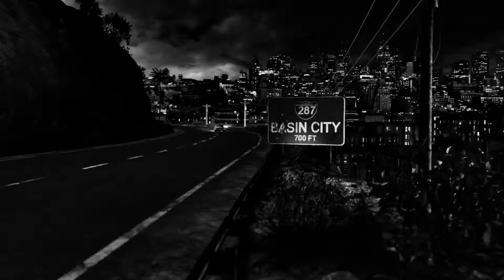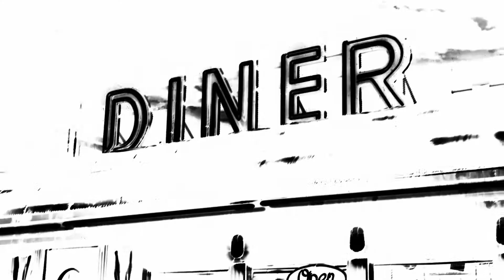Sin City 2 Official Extended Trailer (2014)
Co-directors Robert Rodriguez and Frank Miller reunite to bring Miller's visually stunning “Sin City” graphic novels back to the screen in SIN CITY: A DAME TO KILL FOR. Weaving together two of Miller’s classic stories with new tales, the town's most hard-boiled citizens cross paths with some of its more reviled inhabitants. SIN CITY: A DAME TO KILL FOR is the follow up to Rodriguez and Miller’s 2005 groundbreaking film, FRANK MILLER’S SIN CITY.